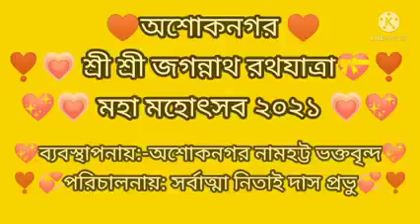অশোকনগর ( ইসকন) , উত্তর 24 পরগনা রথযাত্রা মহোৎসব 2021